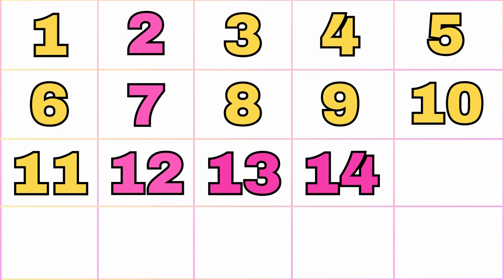1 to 20 Counting | Counting Numbers l Count Numbers 1 to 20 Song | One Two three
1 to 20 Counting | Counting Numbers l Count Numbers 1 to 20 Song | One Two three

Number names | Number Names 1- 20 | Number spelling | Learn Numbers | Numbers 1 to 20

Learning numbers from 1 to 20 | Cartoon for toddlers with Tino

1 to 20 counting l 1 से 20 तक गिनती l 123 numbers | Counting numbers l One Two three

1 to 20 spelling | Numbers Names 1 to 20 with spelling | one to twenty spelling in english |

Your Quarries: 👇👇👇

1 to 20
1 to 20 numbers
1-20 numbers song
1-20 number song
1 to 20 song number
1 to 20 numbers song
1-20 numbers counting
1-20 numbers song preschool
1 to 20 numbers song in hindi
1 to 20 numbers spelling song
1 to 20 numbers song in english
1 to 20 numbers song chu chu tv
1 to 20 numbers song with spelling
count to 20 numbers
count numbers 1 to 20 song
count numbers 1 to 20 song cocomelon
numbers
numbers song
number song
numbers songs
numbers 1-20
numbers song 1-20 writing
numbers 1 to 20 numbers
numbers song 1 to 20 cocomelon
numbers 1 to 20 action song
numbers from 1 to 20 song
numbers in words 1 to 20 song
numbers song nursery rhymes 1 to 20
song of numbers 1 to 20
song 1-20 numbers
chu chu tv 1 to 20 numbers song
the numbers 1 to 20 song
the numbers song 1 to 20
0-20 numbers song
0-20 numbers
20 numbers song
10-20 numbers song
counting song
11 to 20 numbers song
123 numbers song
learn numbers